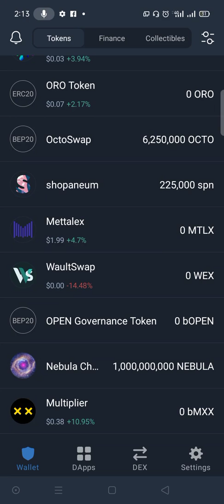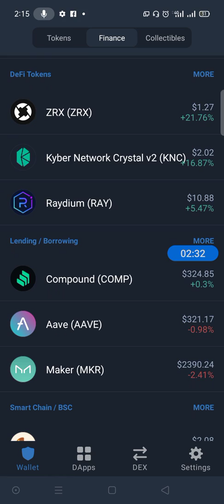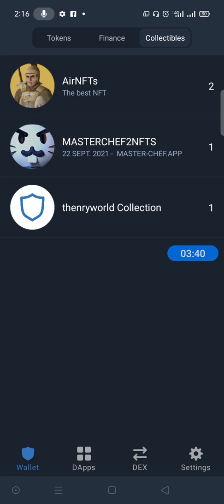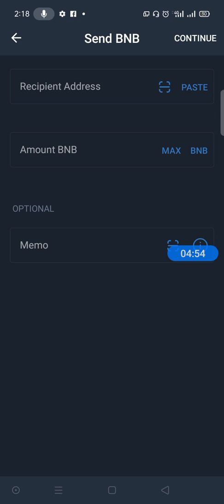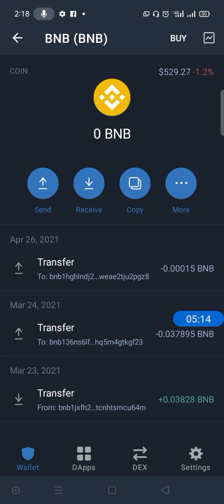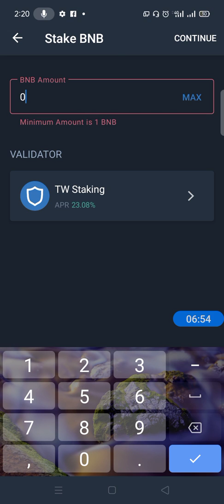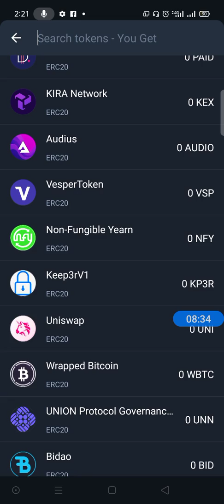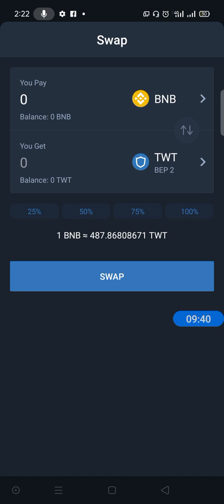How to buy Bep2 tokens in trust wallet, how to stake in trust wallet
follow this step to stake a d earn passively in trust wallet

our class from beginners to pro is always open,

we also buy and sell Crypto asset at affordable rate 👌